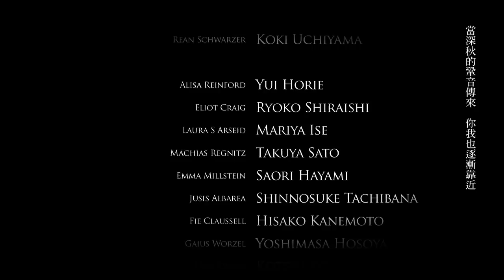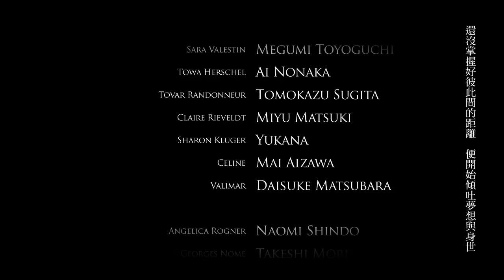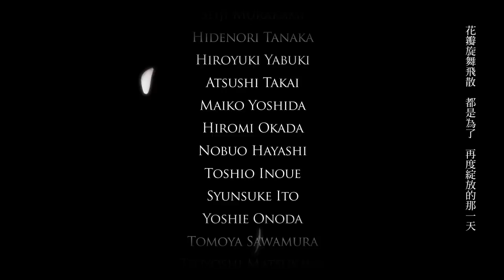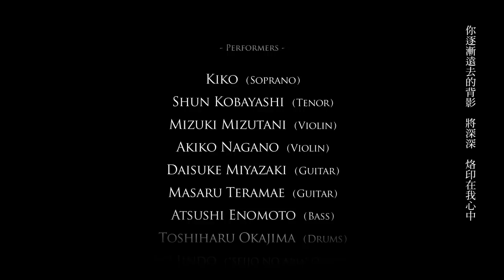閃の軌跡2 ED I'll remember you